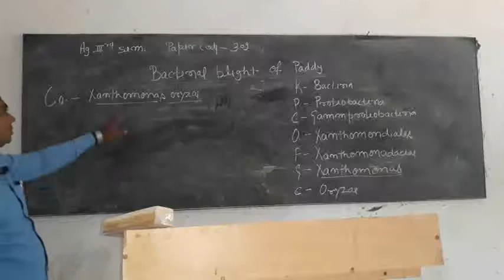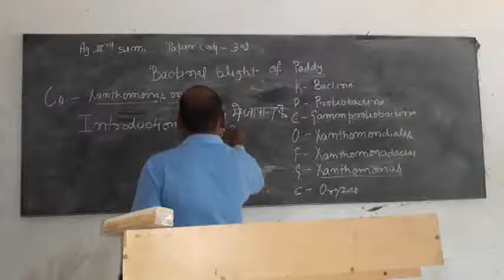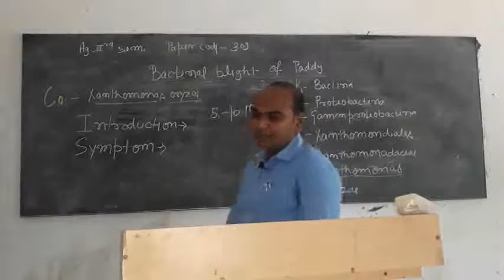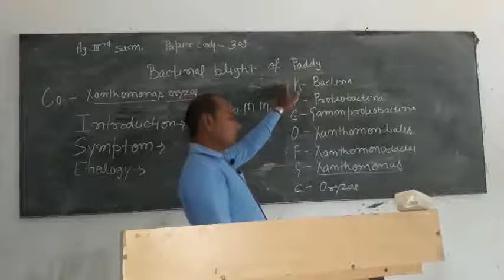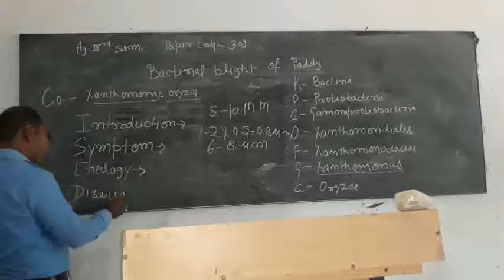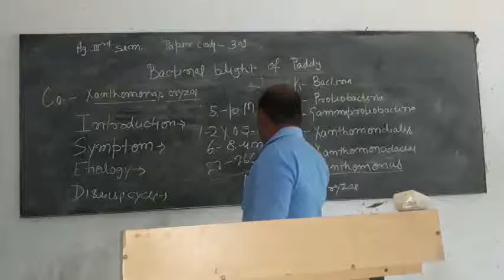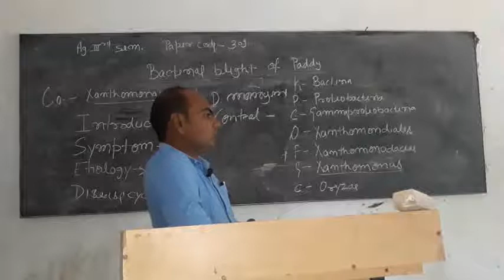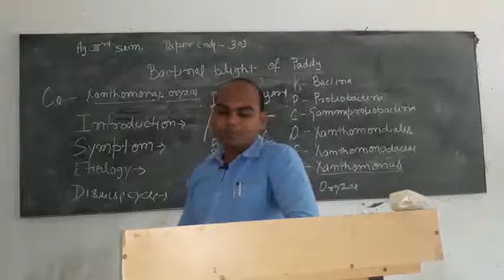B Sc (Ag) III Sem Bacterial Blight Of Paddy